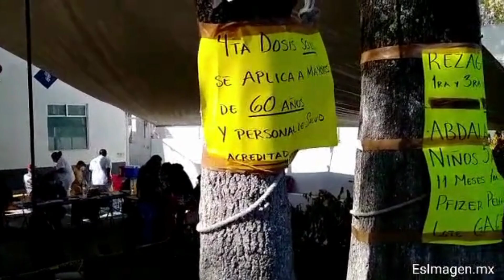Hoy inicia la jornada de vacunación en para la cuarta dosis a mayores de 60 años y a niños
Hoy inicia la jornada de vacunación en 124 municipios para la cuarta dosis a mayores de 60 años y personal de salud, para rezagados de 18 y más, así como primera y tercera dosis a niños de 5 a 11 años